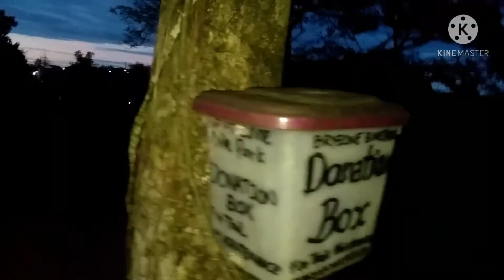BMX UPGRADE LIKE MTB JUMP BIKERS CAFE PARK